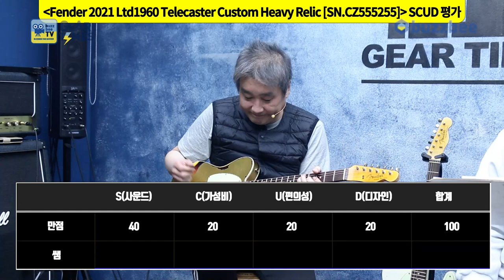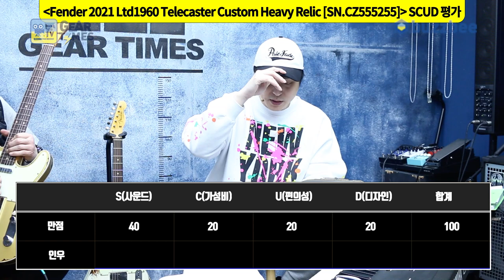[GearTimes 3294회] 펜더 Fender 2021 Limited Edition 1960 Telecaster Custom Heavy Relic [SN.CZ555255]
펜더 Fender Custom Shop 2021 Limited Edition 1960 Telecaster Custom Heavy Relic [SN.CZ555255]

0:00 오프닝
5:38 스펙(Spec)
6:36 사운드 테스트(Sound test)
13:39 시연(demo)
15:08 한줄평
15:50 점수